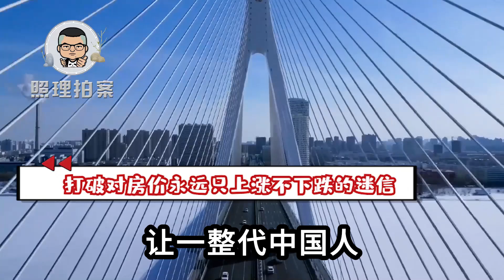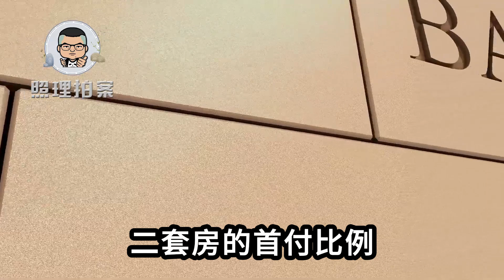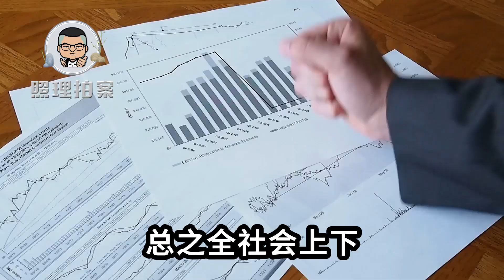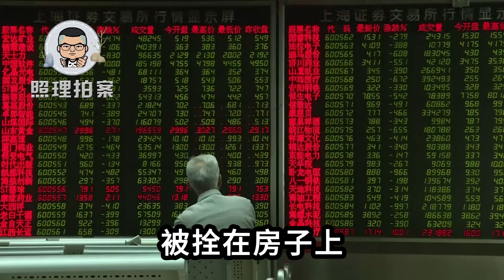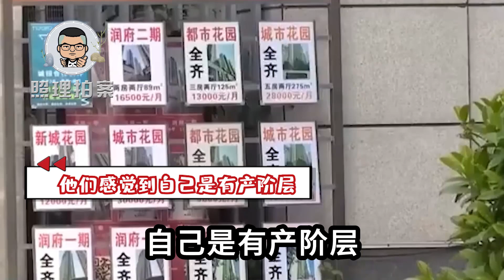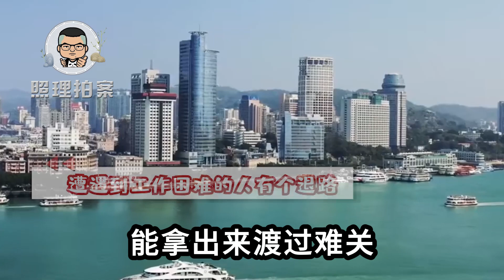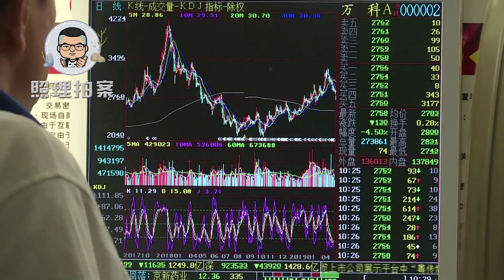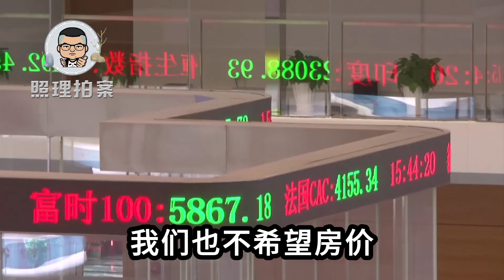美国降息，我国央行连出组合拳，房地产的春天终于要回来了？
美联储降息央行连出组合拳，我国房地产市场真的能再迎艳阳天吗？